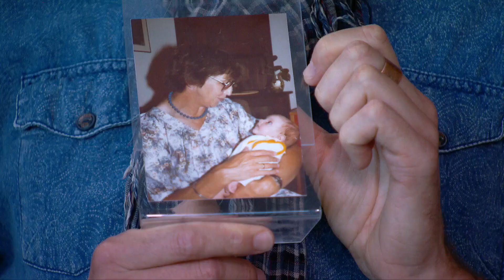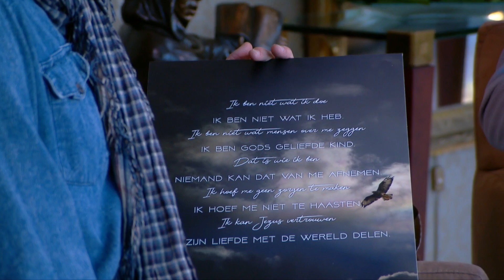Hour of Power met Jan Willem van Delft, zondag 25 november 2018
Hij leidde een leven met twee gezichten: de buitenwereld zag altijd zijn big smile, maar wanneer Jan Willem van Delft wakker werd, wist hij soms niet hoe hij de dag moest doorkomen. Jan Willem: "Ik liep als het ware leeg want er zat een gat in mijn hart." Jarenlang voelt hij een zware last op zijn schouders totdat een cellist door deze façade heenprikt.